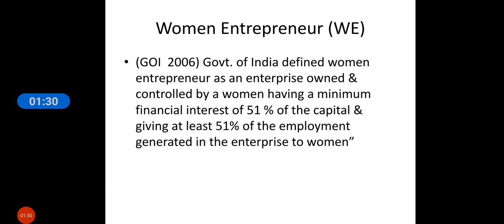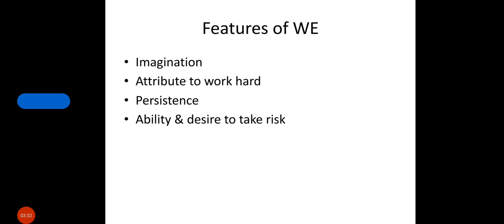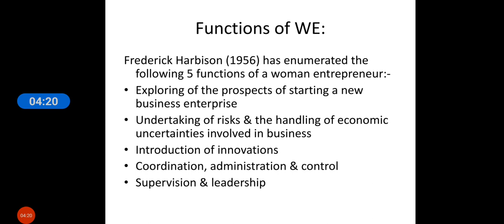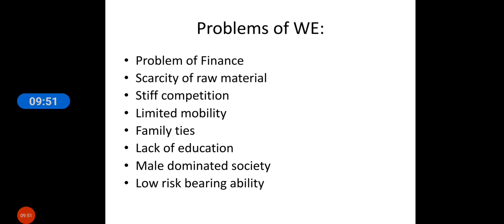lecture 9 unit 1